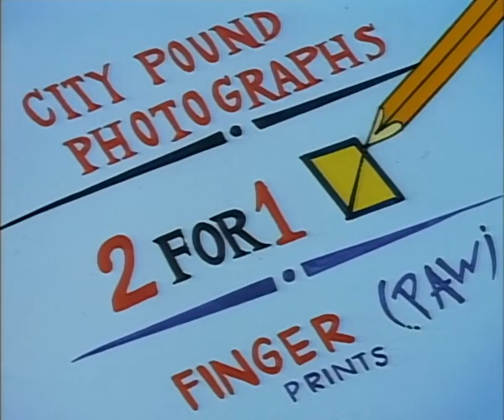Eek! The Cat - Meat the Thunderlizards/The Great Eekscape - Ep. 18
The dinosaurs believe that mankind will lead them to the brink of extinction, so General Galapagos hauls Doc Tari, Daisy Kutter and Bo Diddly Squat out of prison to capture the two cavemen, Bill and Scooter. The cavemen's stupidity foils the Thunderlizards' every effort, meanwhile Bill and Scooter are captured by a young dinosaur called Huckleberry and placed in a terrarium. / Eek and Sharky are caught by dogcatchers, but on the way to the pound Eek loses their dog licenses. They cannot get bail, so they decide to dig their way out. Their tunnel brings them up in the least appropriate places, including the office of the sax-playing president. Eventually they gain their freedom and recover their wallets and licenses.